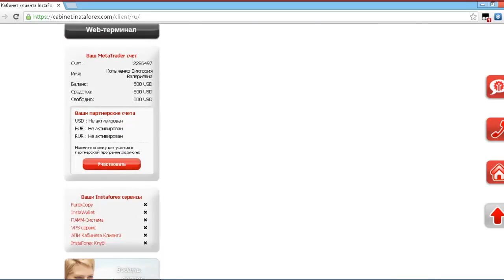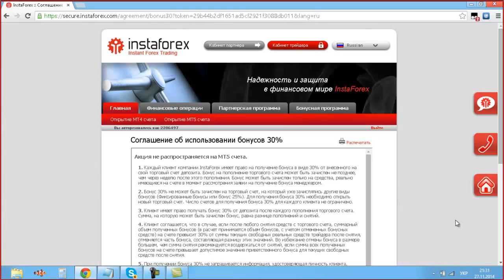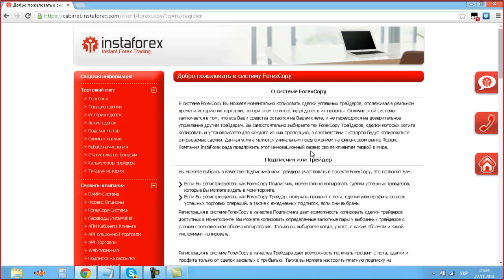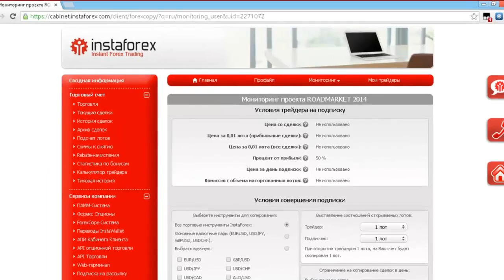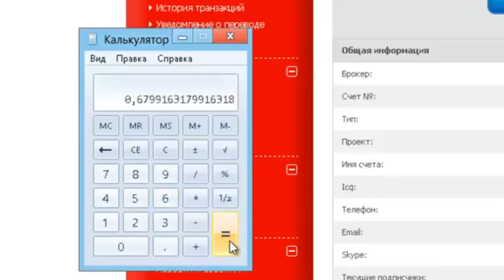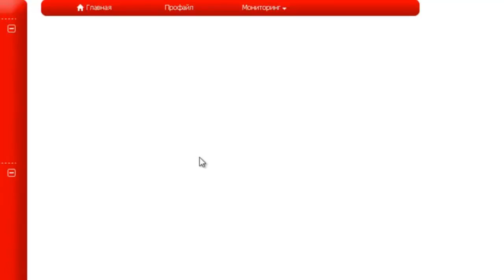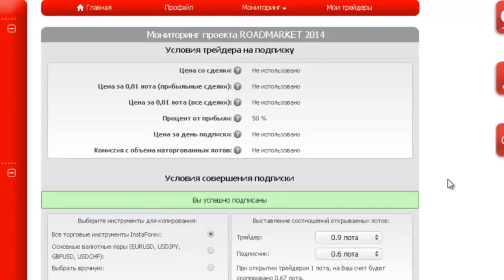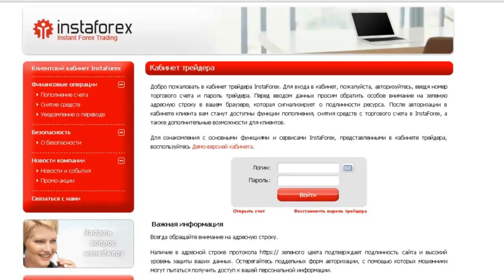Как подключить автокопирование сделок на форекс instaforex com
Успешный, проверенный трейдер.

11 лет опыта на Forex!

Подключила автокопирование его сделок.

Теперь буду зарабатывать вместе с ним.

P.S.

Если у Вашего YouTube-канала более 3 000 просмотров и Вы планируете развивать его и зарабатывать на своём канале, то заполните форму по ссылке

Преимущества работы с партнёркой AIR:
- официальный договор;
- партнёрка AIR подходит для геймеров (каналы с обзором видеоигр) и многих других каналов, которые не монетизирует Ютуб